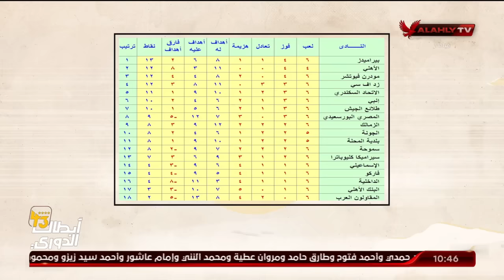إبراهيم المنيسي: هناك سؤال يطرح لماذا رحل القندوسي. عدلي القيعي يجيب "اللاعب معار ولم نتركه "